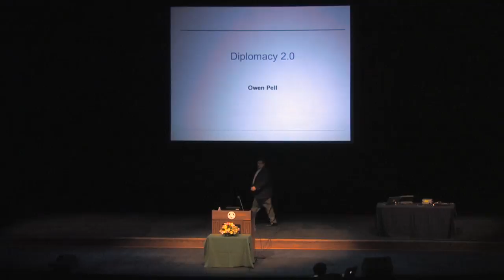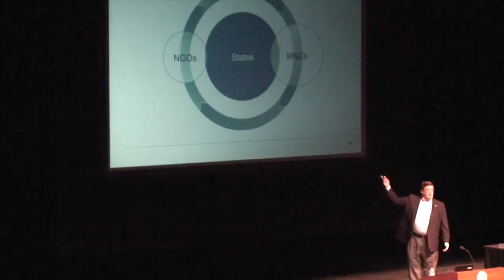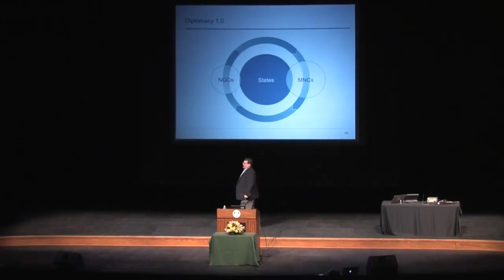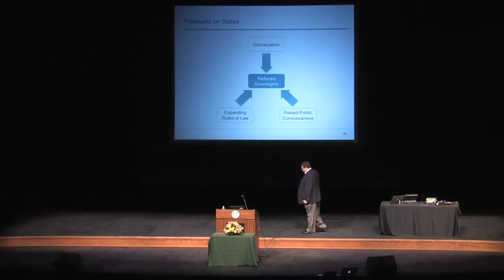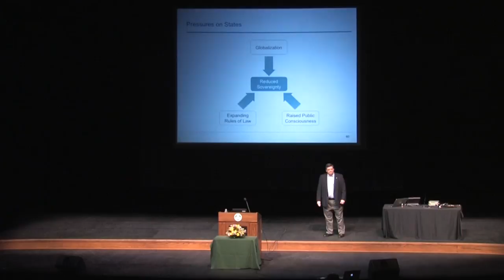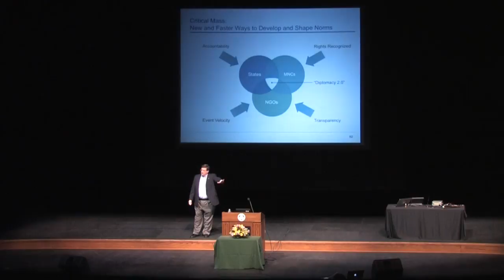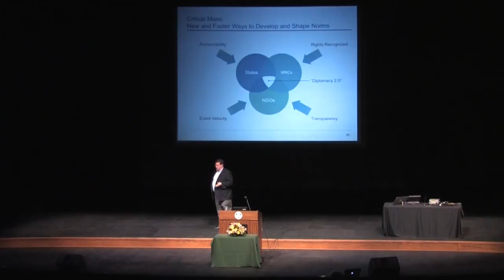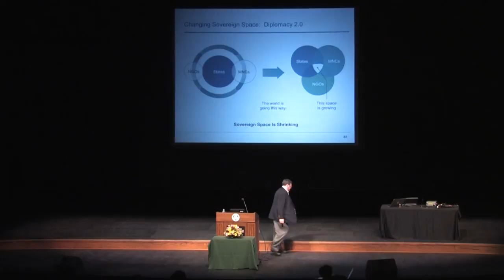Diplomacy 2.0: Owen Pell at TEDxBinghamtonUniversity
Owen Pell is a litigation partner at White & Case in New York City His areas of practice include complex commercial litigation, litigation involving foreign sovereigns, and litigation involving issues of international law. Mr. Pell has handled important cases in the area of corporate social responsibility, including cases relating to companies that did business in Europe during World War II, in South Africa during the former apartheid regime, and in America during the time of African slavery. In 2000, Mr. Pell participated in the negotiations between the United States and France to resolve Holocaust-related claims. More recently, he completed a case for the Republic of Peru that resulted in an agreement by Yale University to return to Peru artifacts from Machu Picchu. Mr. Pell has formulated a proposal for a title-clearing and dispute resolution body to address claims relating to works of art looted from individuals during the Holocaust. In 2003, the European Parliament overwhelmingly adopted a resolution supporting further study of this proposal. More recently, Mr. Pell was invited to be the only private lawyer on the US delegation to the June 2009 Prague Conference on Holocaust Era Assets, which culminated in the signing of the Terezin Declaration.